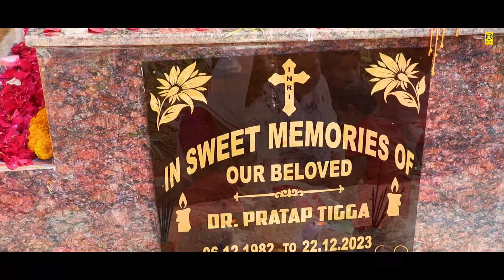यदि हम Christ में ll दफ़न गीत ll Oscar Lakra ll Tribal Talent Series ll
===  TRIBAL TALENT SERIES  ===

May This song help you pray better. God bless You.

This song is from BHAKTI BHAJAN. I am not the composer of this song.

Music, Vocal & Edit - Oscar Lakra

Camera- Oscar Lakra

Lyrics.

यदि हम christ मे मर चुके हैं -2
तो उनके संग जीएंगे जीएंगे हम जीएंगे -2

क्योंकि येसु प्रभु जी उठे हैं -2
इसीलिए हम भी जी उठेंगे जी उठेंगे हम जी उठेंगे -2

यदि हम धैर्य से कष्ट सहें -2
तो उनके संग राज करेंगे राज करेंगे हम राज करेंगे -2

अंतिम तुरही बजते ही -2
छण भर में हम बदल जायेंगे बदल जायेंगे हम बदल जायेंगे -2

क्योंकि हमारा विनाशी बदन -2
रूप नया ले अमर बनेगा अमर बनेगा वह अमर बनेगा -2

Your Query:~
gospel song
jesus song
new sadri christian song
sadri devotional christian songs
sadri jesus song
christian songs
jesus sadri song
christian song
nagpuri christian song
new sadri jesus song
praise and worship songs
sadri masih bhajan
sadri masih song
new nagpuri masih song
new nagpuri jesus song
Sadri Christian song collection
Nagpuri Christian Song collection
कुड़ुख मसीह भजन गीत // New Sadri Christian Song 2024_New Sadri Christian Video Song 2024
kurukh christian song
christian kurukh song
kurukh christian devotional songs
Nagpuri Jesus song
Sadri song, Nagpuri song
New Sadri Christian song 2024
jesus song
gospel music
christian song
worship songs
masihi geet
praise and worship
gospel songs
masih song
यीशु मसीह प्रार्थना
jesus songs
yeshu masih song
satnam bhatti
christian songs
new masih song
Yeshu masih new song 2024
jesus songs in hindi
gospel music
christian song
worship songs
masihi geet
praise and worship
gospel songs
masih song
यीशु मसीह प्रार्थना
jesus songs
yeshu masih song
satnam bhatti
christian songs
येसु मसीह प्रर्थना_Yeshu Masih New Song 2024_New Masihi Geet
Yeshu masih new song 2024__new masihi geet
Sadri Jesus song
Nagpuri Jesus song

soulful gospel type beat
gospel sample beat
inspirational music
romano on the beat
church
sadri worship songs
christian song sadri
sadri jesus song 2024
christian motivation
meditation music
hillsong worship